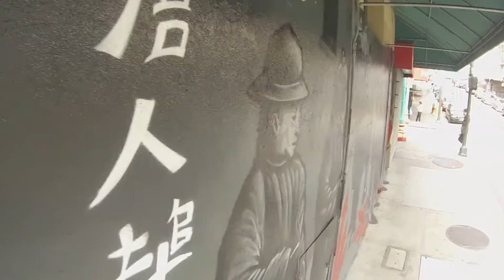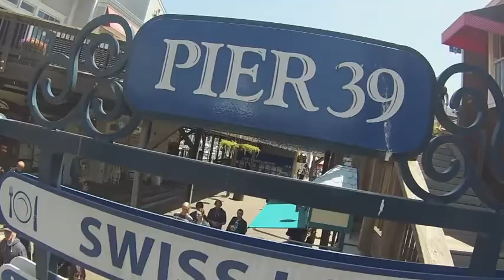Tag 4 | If you're going to...